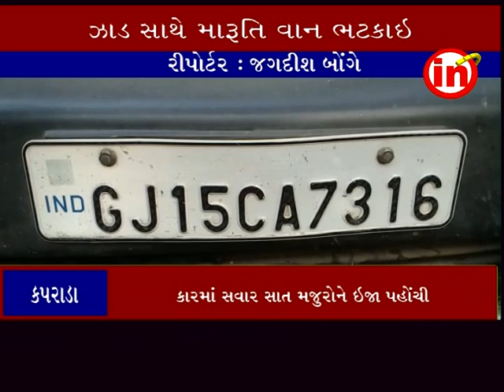કપરાડા ઃ વાજવડ ગામ ખાતે ઝાડ સાથે મારૂતિ વાન ભટકાઇ